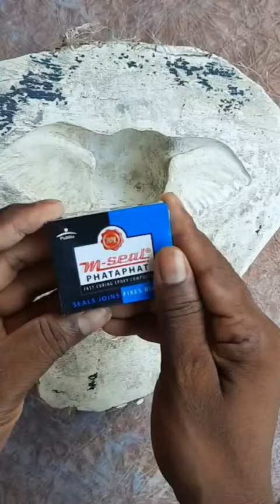Clay elephant face mold making